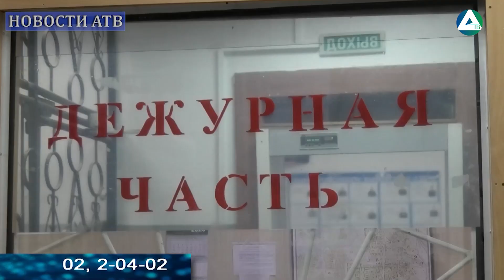Профилактическое мероприятие «Внимание, мошенники!»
В Асбесте сотрудники полиции провели профилактическое мероприятие «Внимание, мошенники!»